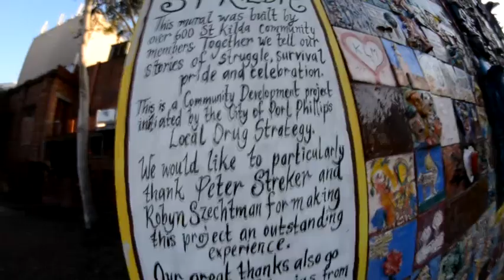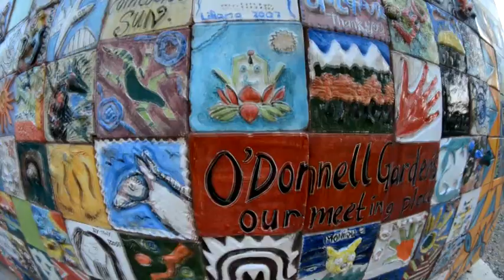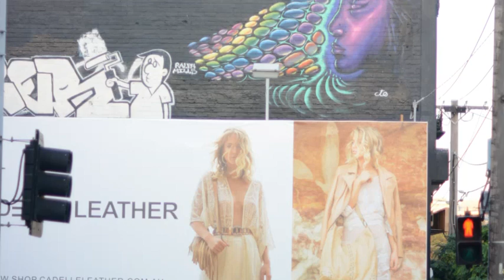St. Kilda, Melbourne, AU - Street Art Tour - Great Mosaique of Community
St. Kilda, Melbourne, Australia. Street Art Tour Produced by LallyiAm. Reproduce!